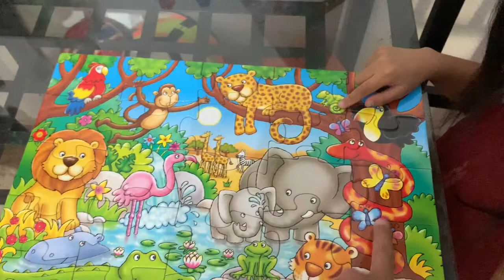Who’s In The Jungle?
Jigsaw Puzzle | Who’s In The Jungle? | Animals Puzzle
puzzle
mindgames
zzfamily
animals